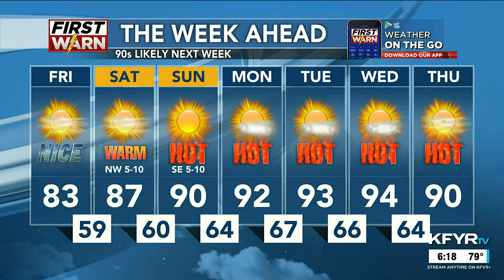KFYR First News at Six Weather 7/20/23